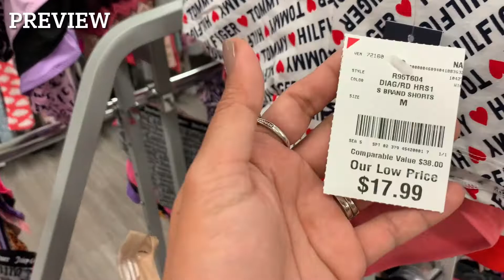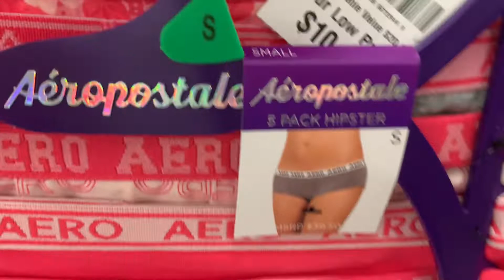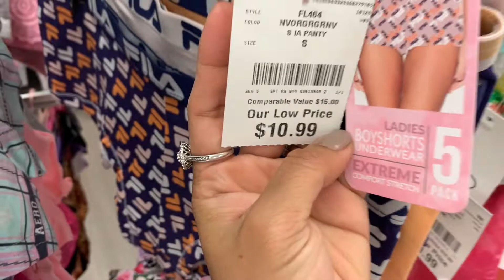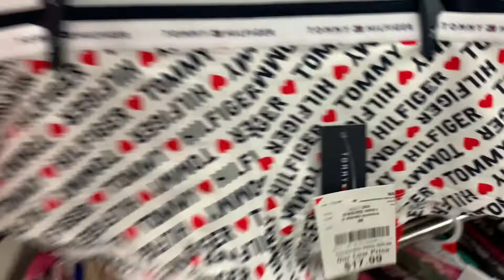5/2/2021 - SHOP WITH ME AT BURLINGTON COAT FACTORY. NEW FINDS INTIMATES APPAREL.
NEW FINDS INTIMATES APPAREL
SHOP WITH ME AT BURLINGTON 2021
Hello Everyone,
My name is Jackie :)
I hope you guys enjoy my shopping video. Thank You so much 😊 and your support is highly appreciated. Stay safe always :)

Here's the link if your are interested to purchase.

BURLINGTON COAT FACTORY STORE
BURLINGTON COAT FACTORY HAUL
BURLINGTON COAT FACTORY SHOP WITH ME 2021
BURLINGTON COAT FACTORY SALE
BURLINGTON COAT FACTORY INTIMATE APPAREL